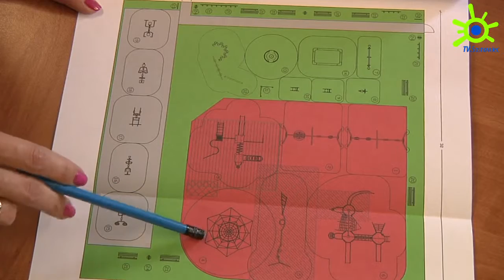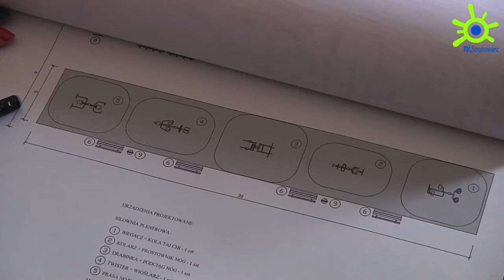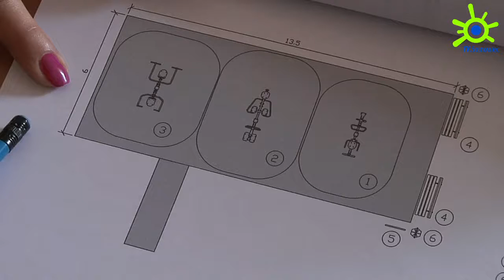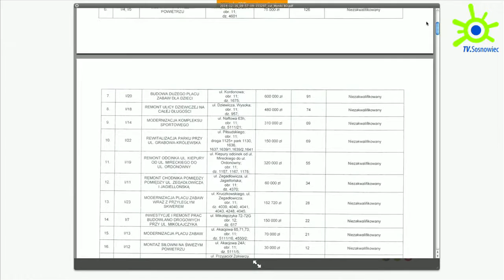Powstają nowe place zabaw i siłownie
Lada dzień ruszą prace przy budowie nowych placów zabaw oraz siłowni. Sosnowiczanie w ramach głosowania nad projektami budżetu obywatelskiego zdecydowali, że w mieście powstanie 11 nowych placów zabaw i siłowni . Zobacz materiał TV Sosnowiec.